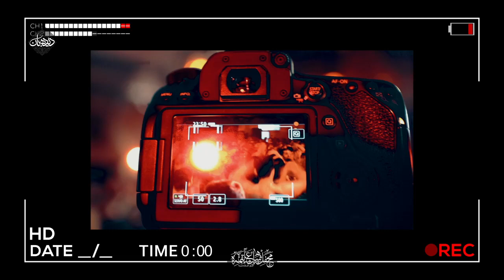کربلایی امیر برومند امید زندگی ام رقیه است... شور فوق العاده زیبا ١۴٠٠ Amir Bromand 2021